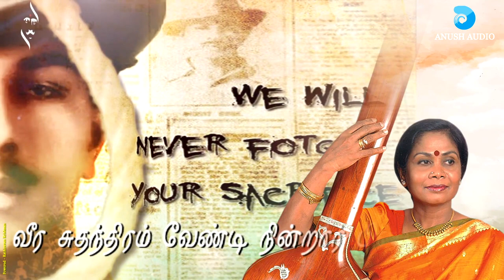Veera Sudandhiram | Bhushany Kalyanaraman | Thanjavur S. Kalyanaraman | Subramanya Bharathi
A humble tribute to the courageous souls who sacrificed their lives for the country, as India marks it's 75th Independence Day today.

Artiste: Bhushany Kalyanaraman
Lyrics: Mahakavi Subramanya Bharathi
Composer: Vidwan Thanjavur S. Kalyanaraman
Arranged by: K.S. Raghunathan